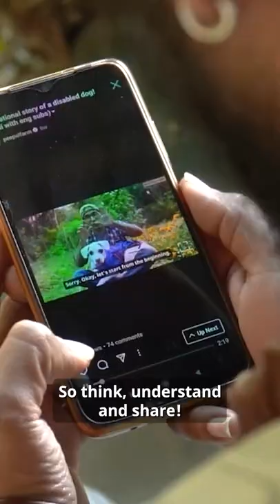Apne beliefs ko kare challenge | Robin Singh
Jab aapki opinions ko challenge kiya jaata hai, tab aap kya karte hain?